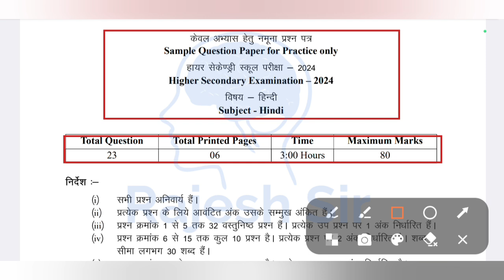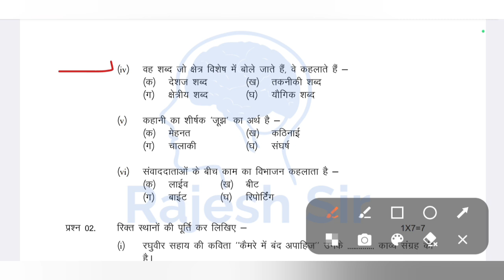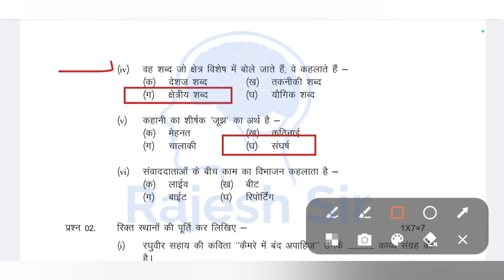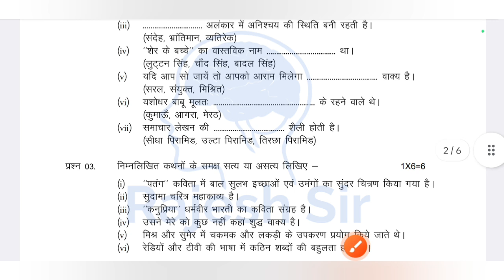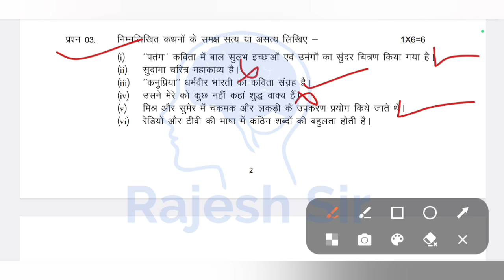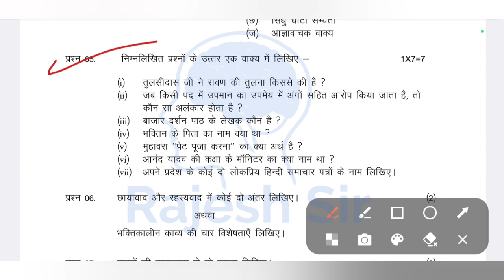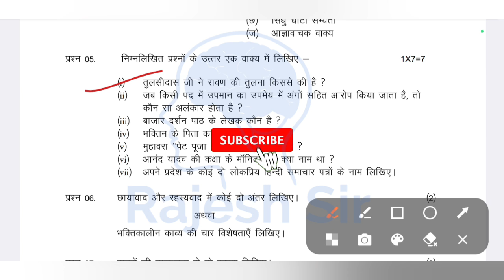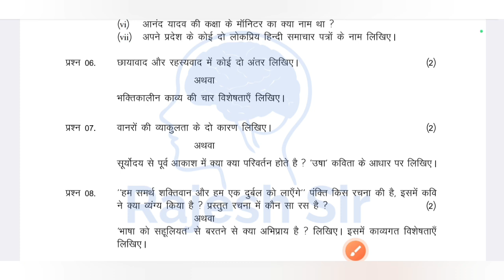एमपी बोर्ड मॉडल पेपर 2024 कक्षा 12 हिन्दी उत्तर | mp board model paper 2024 class 12 Hindi solution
class 12th hindi mp board model paper 2023 24

class 12th hindi model paper 2024 mp board

एमपी बोर्ड मॉडल पेपर 2024 कक्षा 12 हिंदी

कक्षा 12 हिंदी का मॉडल पेपर एमपी बोर्ड 2024

मध्य प्रदेश बोर्ड मॉडल पेपर 2024 कक्षा 12 हिंदी

कक्षा 12 हिंदी का मॉडल पेपर एमपी बोर्ड परीक्षा

एमपी बोर्ड मॉडल पेपर कक्षा 12 हिंदी के उत्तर

बोर्ड परीक्षा 2024 कक्षा 12 हिंदी मॉडल पेपर

कक्षा 12 हिंदी का मॉडल पेपर बोर्ड परीक्षा 2024

एमपी बोर्ड परीक्षा 2024 मॉडल पेपर कक्षा 12

एमपी बोर्ड सैंपल पेपर 2024 कक्षा 12 हिंदी

एमपी बोर्ड नमूना प्रश्न पत्र 2024 कक्षा 12 हिंदी

एमपी बोर्ड परीक्षा 2024 सैंपल पेपर कक्षा 12

कक्षा 12 हिंदी का सैंपल पेपर एमपी बोर्ड परीक्षा

सैंपल पेपर 2024 कक्षा 12 हिंदी सॉल्यूशन

MP board exam 2024 class 12th Hindi

MP board model paper 2024 kaksha 12

kaksha 12 Hindi MP board model paper

kaksha 12 Hindi ka model paper MP

MP board sample paper 2024 class 12th

class 12th Hindi sample paper MP board

class 12th Hindi MP board sample paper

kaksha 12 Hindi model paper MP 2024

class 12th hindi model paper solve

class 12th hindi model paper 2024 solutions mp board

एमपी बोर्ड मॉडल पेपर 2024 कक्षा 12 हिन्दी सॉल्यूशन

कक्षा 12 हिन्दी एमपी बोर्ड मॉडल पेपर 2023 24

एमपी बोर्ड मॉडल पेपर 2023 24 कक्षा 12

कक्षा 12 हिन्दी एमपी बोर्ड मॉडल पेपर 2024

एमपी बोर्ड मॉडल पेपर कक्षा 12 हिन्दी फुल सॉल्यूशन

class 12th hindi model paper mp board

class 12th hindi model paper solution

class 12th hindi model paper 2023 24 solution

class 12th hindi model paper 2023 24 mp board

class 12th hindi model paper 2023 24 arts

कक्षा 12 हिंदी मॉडल पेपर 2023 24

कक्षा 12 हिंदी मॉडल पेपर

कक्षा 12 हिंदी मॉडल पेपर हल सहित

हिंदी मॉडल पेपर 2023 24 कक्षा 12

हिंदी कक्षा 12 मॉडल पेपर 2024

हिंदी  कक्षा 12 मॉडल पेपर 2023 24

कक्षा 12 हिंदी का मॉडल पेपर 2024

मॉडल पेपर कक्षा 12 हिंदी 2023 24

मॉडल पेपर कक्षा 12 हिंदी

हिंदी का मॉडल पेपर कक्षा 12 2024

कक्षा 12 हिंदी  मॉडल पेपर mp board

हिंदी का मॉडल पेपर कक्षा 12

हिंदी साहित्य मॉडल पेपर कक्षा 12

हिंदी मॉडल पेपर 2021 कक्षा 12

हिंदी साहित्य का मॉडल पेपर कक्षा 12

mp board class 12th chemistry model paper 2024 english medium

mp board class 12th chemistry model paper 2024 solution

mp board class 12th hindi model paper solution 2024

MPBSE Class 12 Hindi model paper Solution 2024
MP board 12th model paper Hindi 2024 Solution

mp board model paper 2024 class 12 business studies

mp board model paper 2024 class 12 pdf download

mp board class 12th chemistry model paper 2024

mp board model paper 2024 class 12 economics

mp board question paper 2024 class 12

mp board exam 2024 english question paper class 12

mp board class 12th maths model paper solution

model paper 2023 class 9 telugu fa2

model paper bstc 2023

model paper hammer

model paper 2023 class 9 hindi fa2

मॉडल पेपर 2023 कक्षा 10 गणित

मॉडल पेपर गणित

मॉडल पेपर विज्ञान

मॉडल पेपर कक्षा 5

मॉडल पेपर गणित का

मॉडल पेपर संस्कृत

मॉडल पेपर हिंदी

मॉडल पेपर सामाजिक विज्ञान

मॉडल पेपर 2023 कक्षा 10 हिंदी

hindi class 12 varshik paper

hindi board paper 2024 class 12

hindi ka paper varshik pariksha

hindi ka paper varshik

12 hindi paper 2024

varshik pariksha

12th hindi paper 2024

2 march hindi ka paper

12 ka hindi ka paper 2024

mp board model paper class 12 Hindi

class 12 Hindi model paper mp board

model paper class 12 hindi mp board

mp board class 12th Hindi model paper

hindi ka model paper 2024 class 12th

class 12 hindi model paper mp board 2024

class 12 mp board hindi

class 12 mp board hindi paper 2024

class 12 paper hindi 2024

class 12th hindi board paper

class 12th hindi paper 2024 mp board

class 12th hindi paper aaj ka

class 12th hindi paper mp board

english paper 12th class 2024 mp board

hindi grammar class 12 mp board

hindi important question 2024 mp

hindi ka board paper 2024

hindi ka paper 12th class 2024 aaj ka